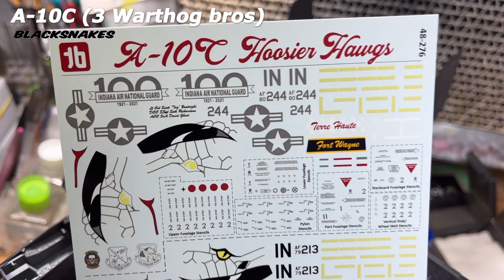A-10C (3 Warthog bros) “BLACKSNAKES”